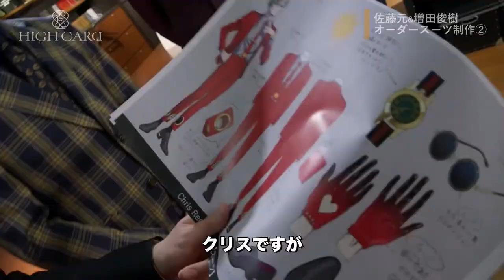Unveiling the High Card Anime: A Kingsman Inspired Adventure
High Card anime follows Finn Oldman (Gen Sato), an orphan who seeks to win a fortune at a casino and finds himself in a waking nightmare, caught up in a car chase and a bloody hail of bullets caused by one man’s “lucky” card.

High Card’s creative team includes director Junichi Wada and screenwriters Kenichi Yamashita, Kazuhiko Inukai, and Shingo Nagai. Haruna Nagata (Given) served as chief animation supervisor on the series, with Nozomi Kawano providing character designs.